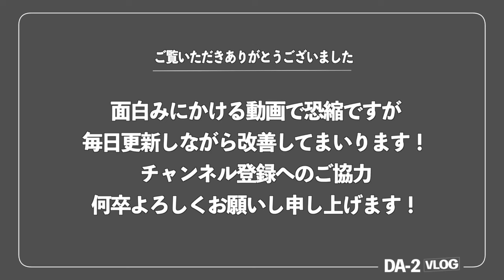【レビュー】ドローン買って1年経過後に思う事｜21年10月17日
DJI Mavic Miniを購入して1年経過しました。
一年付き合って思うことを共有します。